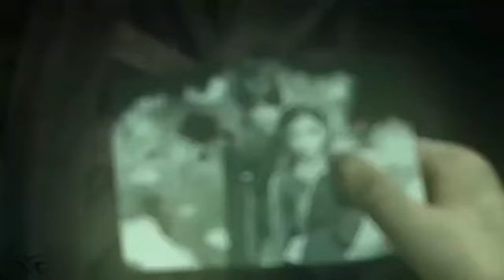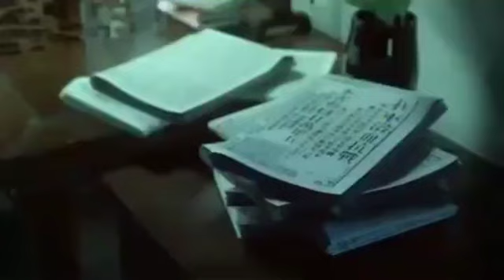Lacey Labbe - Love Story Ft Jt Freeze (Official Anime Music Video)